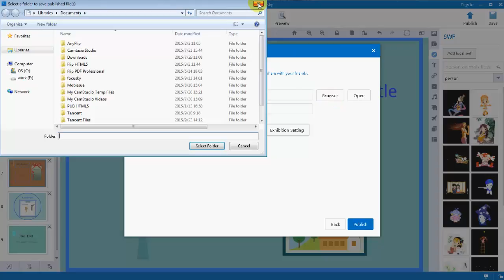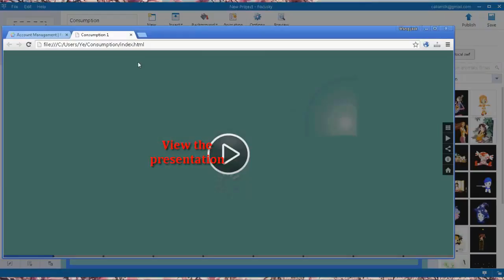Focusky Tutorial - How to Publish to Local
Here is the Focusky Tutorial--save template. Simple operation yet stunning effects. Focusky, the animated presentation maker gives you an amazing experience.